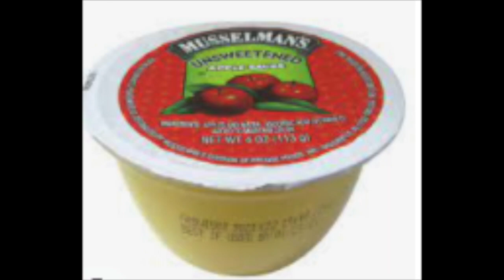Tuesday, October 26th